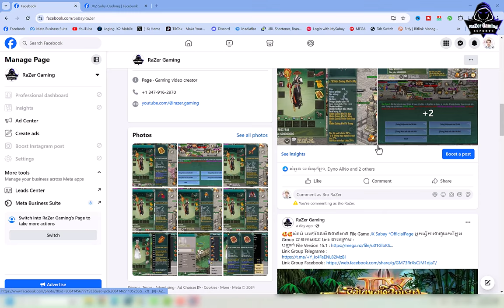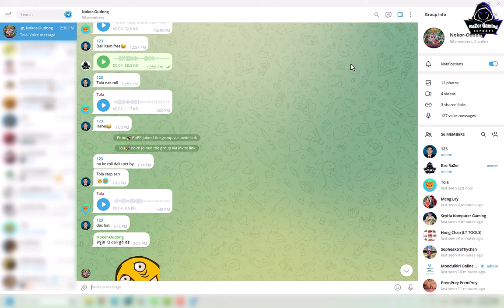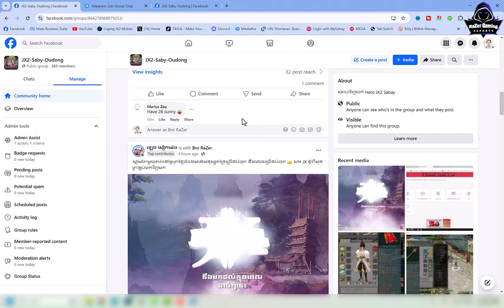JX2-សំំំរាប់អ្នកដែលចូលលេងមិនបាន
System Laptop Record :
MSI GP65-9SD
- CPU: i7-9750H 2.60GHz Max 4.50GHz
- RAM: 32GB(DDR4)
- HDD: 512GB(M.2 PCle)
- VGA 1: Intel UHD Graphics 630
- VGA 2: NVIDIA GTX 1660Ti 6GB
- Display: 15.6” FHD(1920x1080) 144Hz , IPS